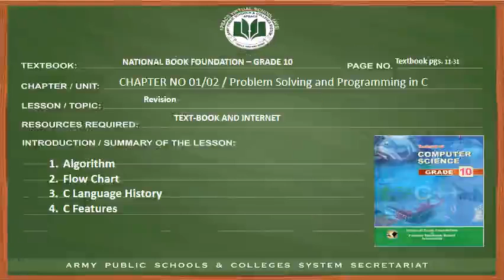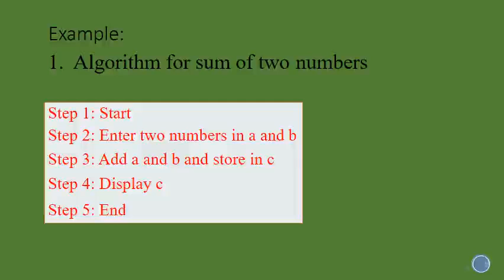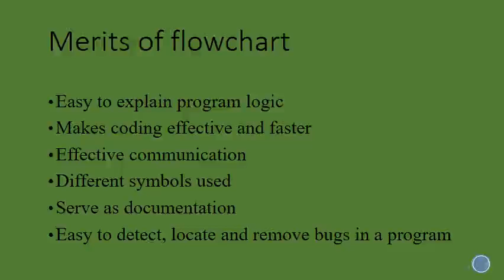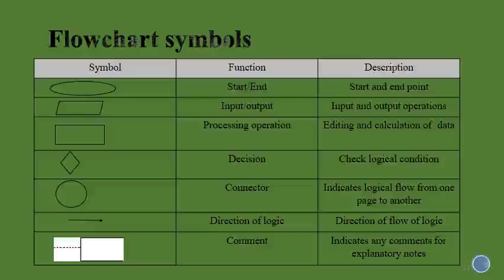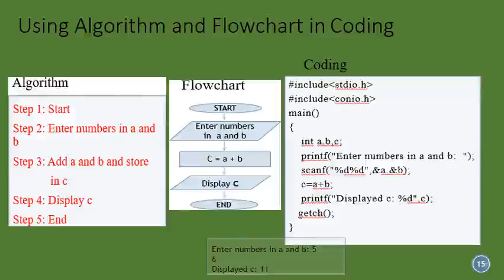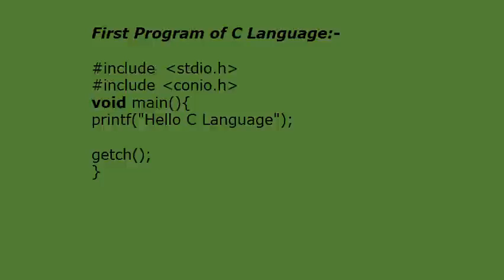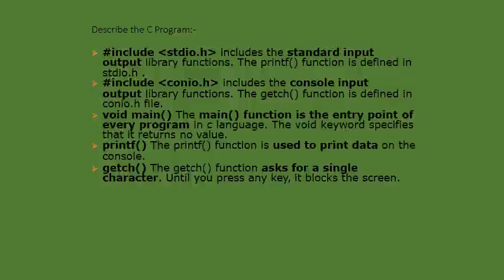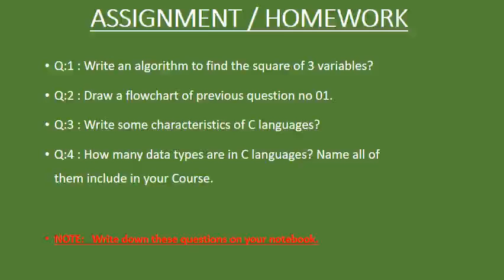Computer Science - Class X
Chapter 1
Chapter 2

Revison